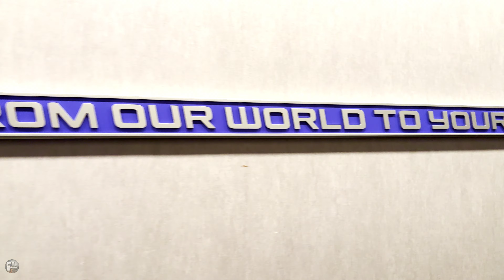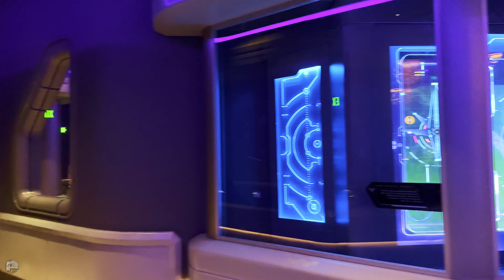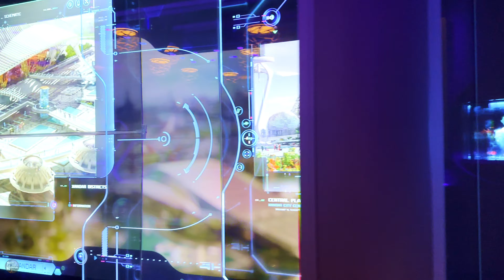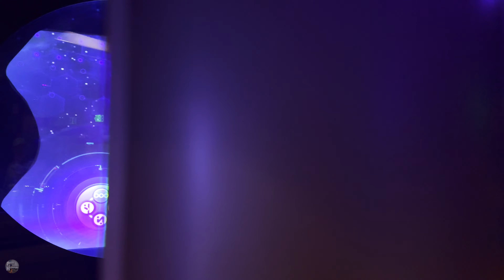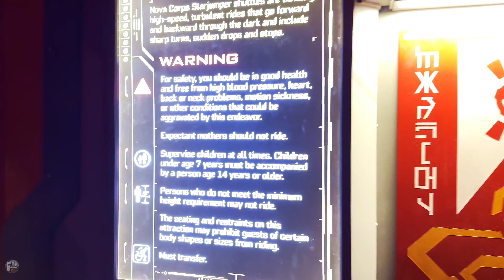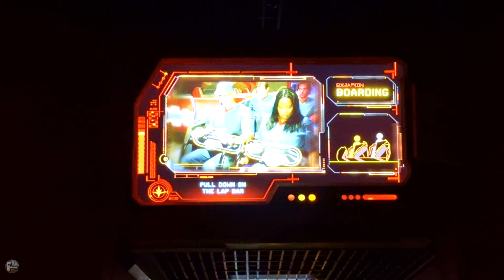4K Guardians of the Galaxy: Cosmic Rewind! | Queue & Ridethrough POV | EPCOT, Walt Disney World 2023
Join us on our first ridethrough of Guardians of the Galaxy: Cosmic Rewind! We'll take you along for the full queue, pre-show and ride from our perspective (POV) in 4K! It's such an amazing ride! See below for further details and health warnings, as well.
According to Disney:
"This family-thrill attraction features the first ever reverse-launch on a Disney coaster and is one of the largest fully-enclosed coasters in the world! A new innovation from Walt Disney Imagineering - this coaster rotates 360 degrees so you can focus on the action!"
"Begin your adventure by touring the Galaxarium - a planetarium-like exhibition showcasing the similarities and differences between Xandar and Earth's galaxies. You'll even get to discover some of the incredible wonders of Xandar and learn about their technology."
"Just as you are about to reach the culmination of the tour, everything goes sideways, and you are called into action to help the Guardians of the Galaxy. Join Rocket, Groot, Gamora and Star-Lord on an urgent mission where you'll rewind, rotate and head towards the action through an exciting space pursuit. Ready for an awesome quest across the cosmos to save the galaxy? It's all up to you!"
Warnings:
"Nova Corps Starjumper shuttles are thrilling high-speed, turbulent rides that go forward and backward through the dark and include sharp turns, sudden drops and stops."
"For safety, you should be in good health and free from high blood pressure, heart, back or neck problems, motion sickness, or other conditions that could be aggravated by this endeavor."
"Expectant mothers should not ride."
"Supervise children at all times. Children under age 7 years must be accompanied by a person age 14 years or older."
"Persons who do not meet the minimum height requirement may not ride."
"The seating and restraints on this attraction may prohibit guests of certain body shapes or sizes from riding."
"Must transfer."
This was filmed on Tuesday, February 14, 2023.
💖 Kenneth H
💖 Sunshine and Disney Time - Melanie
💖 Jennifer Caruso
💖 Kidani Shawn
💖 M H
💖 Grasshopper & Grasshopper's Wife
💖 Meghan Grant
💖 DW Harwich
💖 TheoSamEagle
💖 The Three Mouseketeers UK
💖 Jill Wachbrit
💖 William Verciglio
💖 Robbie Taylor
💖 Nikki
💖 Drew's Magical Legacy
💖 Matt Murle
💖 Kay Wilby
00:00 - 4K Guardians of the Galaxy: Cosmic Rewind!
00:10 - Guardians of the Galaxy: Cosmic Rewind Queue
00:20 - Entering the Galaxarium!
03:12 - Exploring the Wonders of Xandar
06:56 - Guardians of the Galaxy: Cosmic Rewind Pre-Show!
14:17 - Health Warnings & Queue
14:54 - Loading Instructions
15:28 - Boarding Guardians of the Galaxy: Cosmic Rewind!
17:28 - Guardians of the Galaxy: Cosmic Rewind Ridethrough!
20:21 - Guardians of the Galaxy: Cosmic Rewind Epilogue!
20:59 - Walking out of Guardians of the Galaxy: Cosmic Rewind